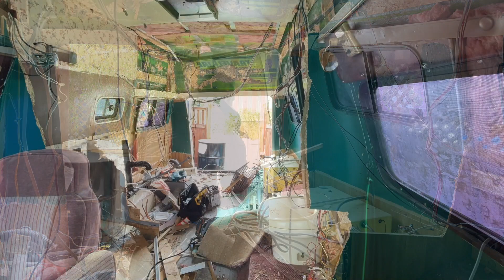Van Rebuild... Abandoned for the day lol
sometimes you just need to FO and get lost in the first to reset your inspirations